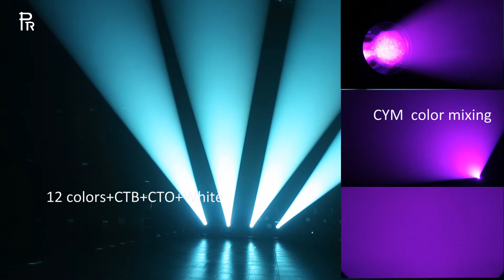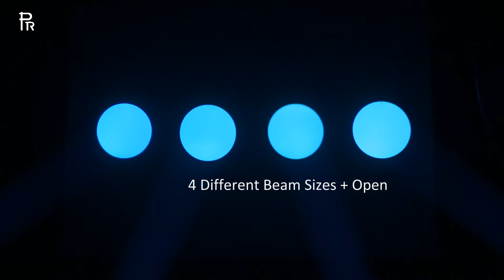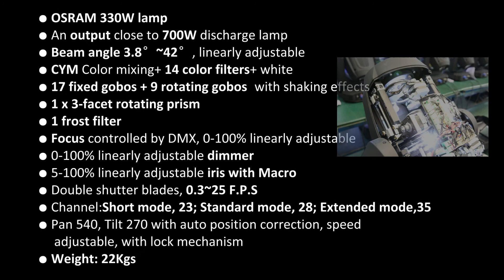XR 330 spot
Model: PR-2350
Housed OSRAM 330W lamp(7500K), the XR 330 Spot has a linear zoom from 3.8° to 42°. It provides booth high light output and light uniformity. Besides a great deal of nice gobo effects, you may find that it produces wonderful beam effects as well.